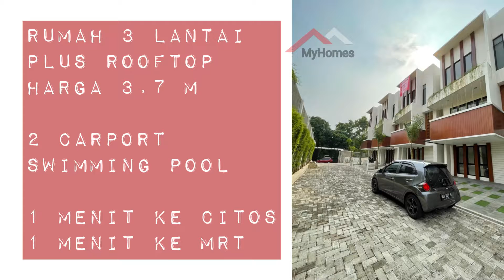Mau Rumah Dekat Citos ?? 0878 7656 4677 sieska myhomes || HAKASAN RESIDENCE CITOS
Mau Rumah Dekat Citos ?? 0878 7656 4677 sieska myhomes , HAKASAN

SIESKA myhomes
Hakasan Residence
Hakasan Citos
Hakasan Jakarta